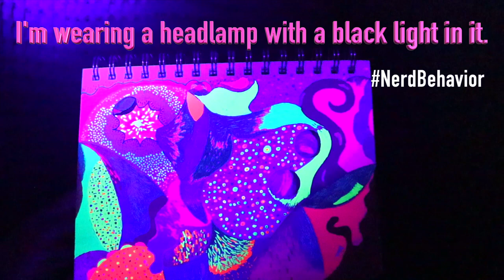How I De-Stress: #1 - ABSTRACT ART! | Nicole J. Butler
My stress level has been at an all-time high over the past year, and I'd be willing to bet that I'm not alone. Here's the first video in a series of things I am doing to minimize stress. SelfCare is not a luxury, it is a requirement.❤️
IN THIS VIDEO, I USE:
Sakura Gelly Roll Moonlight Pens
Strathmore Mixed Media Sketchbook

Nicole J. Butler

I'm "@NicoleJButler" on all social media.
I FILM ON:
My Phone: Google Pixel 3a XL
My Camera: Canon EOS M50
My GoPro Hero9 Black